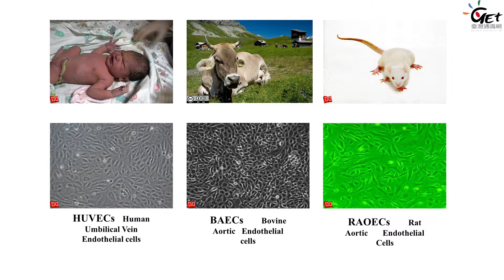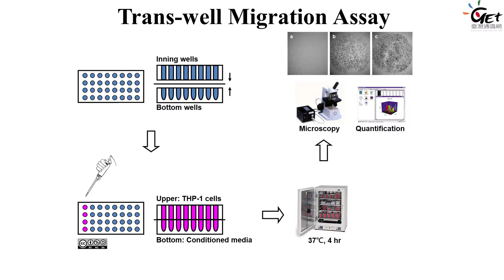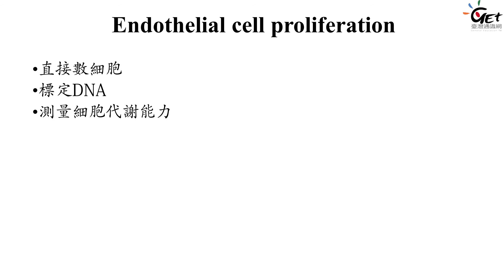CH06-2. 血管的生成：多細胞生物體內高速公路的構築過程 / 李心予教授